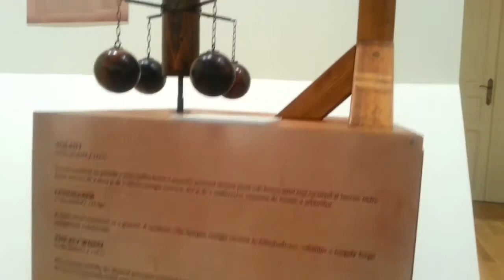Egy géniusz találmányai. Leonardo da Vinci masinái című kiállítás 1.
Látogatható a Körösvidéki Múzeumban az Egy géniusz találmányai. Leonardo da Vinci masinái című kiállítás. Március 17-től június 10-ig nézhetők meg a gépezetek.